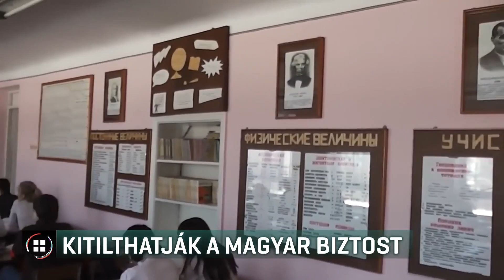Kitilthatják a magyar biztost 18-08-04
Kitilthatják Ukrajnából a Kárpátalja fejlesztéséért felelős magyar miniszteri biztost - közölte az ukrán kormány. A döntés már a második diplomáciai szankció azután, hogy az ukrán kormány élesen bírálta Orbán Viktor tusnádfürdői beszédét. A magyar kormányfő azt mondta, Ukrajna hiába akart, nem jutott közelebb ahhoz, hogy az unió vagy a NATO tagja legyen. A beszéd miatt a magyar nagykövetet is bekérették Kijevben. Ukrajna NATO-tagságát ugyanakkor Magyarország megvétózná, amiért korábban olyan törvényt fogadtak el, ami korlátozná a magyar kisebbség nyelvhasználatát.